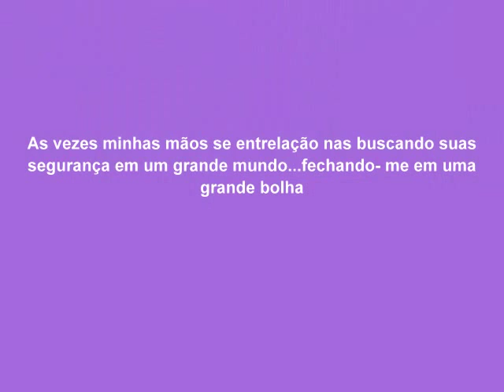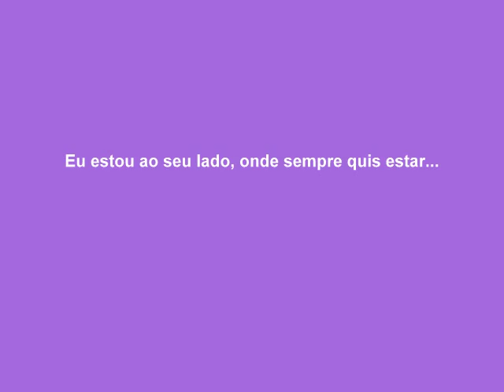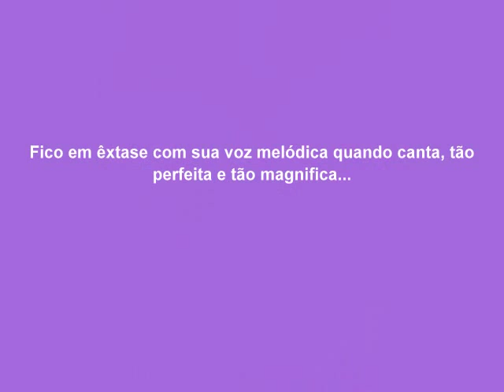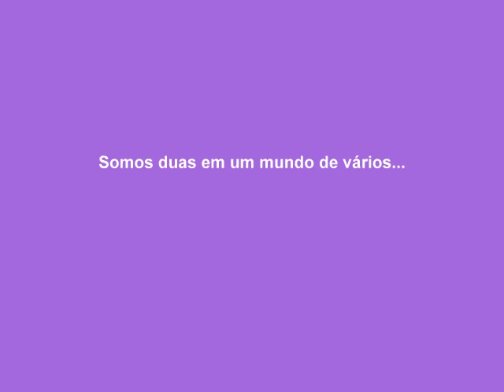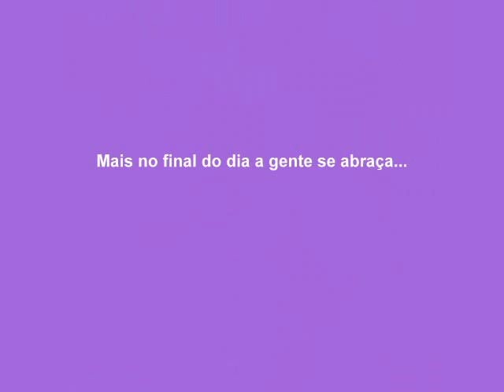achele - you are my clarity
não estou supondo nada...é só um video para  achele shippers (incluindo eu ) espero que tenha gostado...curtam hearts the lea michele no facebook e a música é do zedd - clarity